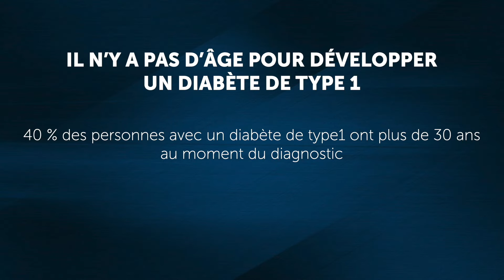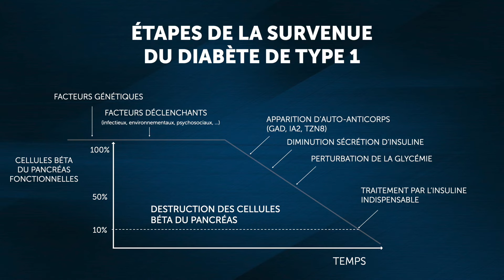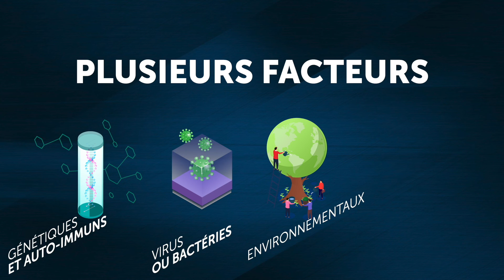Le diabète de type 1 et l’hérédité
Généralités sur le diabète: Le diabète de type 1 et l’hérédité.
Le diabète de type 1 peut survenir à tout âge.
La survenue d'un diabète de type 1 découle généralement de l’association de plusieurs facteurs, notamment :
• Génétiques, auto-immuns
• Infectieux (virus, bactérie)
• Environnementaux
• Des stress psychosociaux etc.
La maladie se déclenche lorsqu’un ensemble d’éléments se conjuguent.
Il est alors nécessaire de débuter un traitement d'insuline.